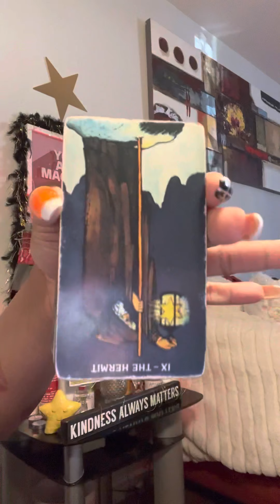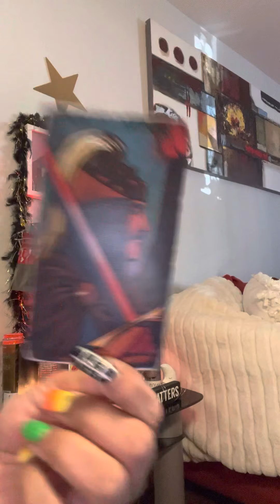RUN forEST RUN 🏃‍♀️